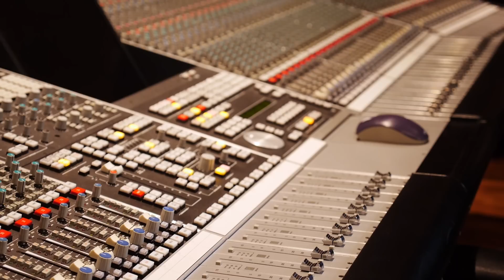Martina McBride in the Studio part one: The Making of Everlasting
Join Martina McBride in the studio with BMI talking about the making of her new album, Everlasting, advice for aspiring singer-songwriters and what it’s like to tour. You’ll see footage from the recording sessions, as well as how she energizes her audiences with her many hits and timeless covers. All of this, exclusively on BMI TV.

About BMI
Celebrating 75 years of service to songwriters, composers, music publishers and businesses, Broadcast Music, Inc.® (BMI®) is a global leader in music rights management, serving as an advocate for the value of music. BMI represents the public performance rights in more than 8.5 million musical works created and owned by more than 600,000 songwriters, composers, and music publishers. In 1939, BMI created a groundbreaking open-door policy becoming the only performing rights organization to welcome and represent the creators of blues, jazz, country, and American roots music. Today, the musical compositions in BMI's repertoire, from chart toppers to perennial favorites, span all genres of music and are consistently among the most-performed hits of the year.